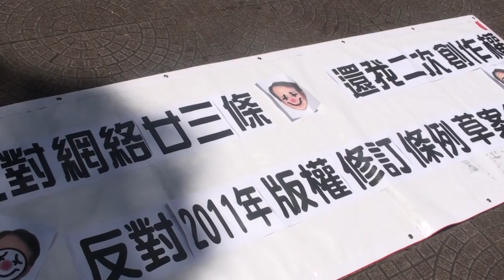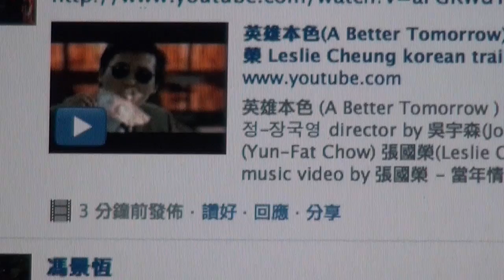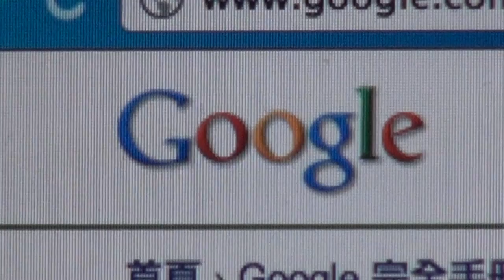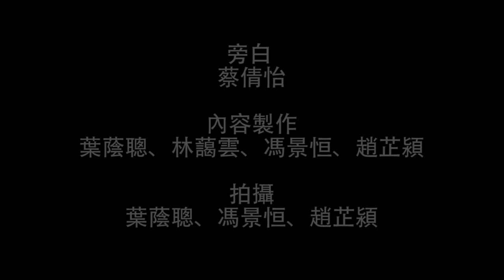版權持有人「大狠哂」！？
最近《2011版權（修訂）條例》草案，引來好多爭議。唔少人指責政府大搞網絡廿三，箝制惡搞諷刺，但版權條例背後，有另一股勢力，一直被人忽視，就是自稱「版權持有人」的大集團。他們常稱是為了創意產業，為創作人既利益，要全面打擊侵權。他們不是代表到創作人？那是代表什麼呢？